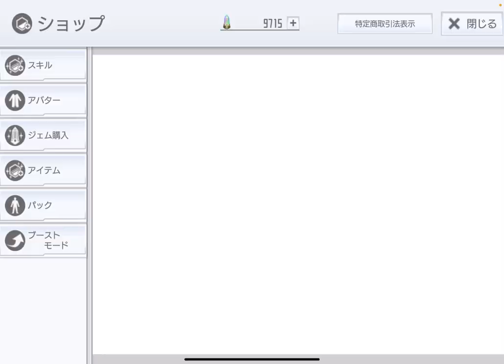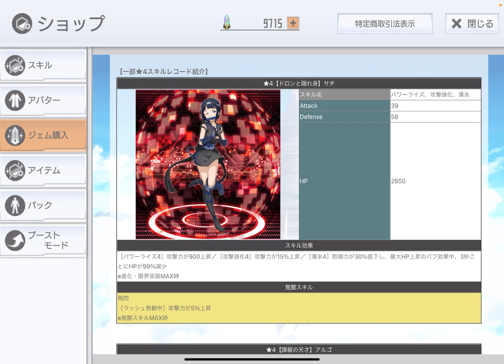【SAOIF】今だけ！最強クラスのスキルを狙って高速リセマラできる最高の期間です！【祝PC版リリース/期間限定】